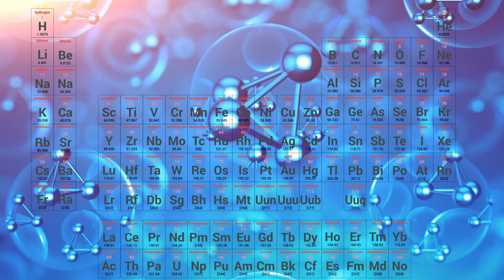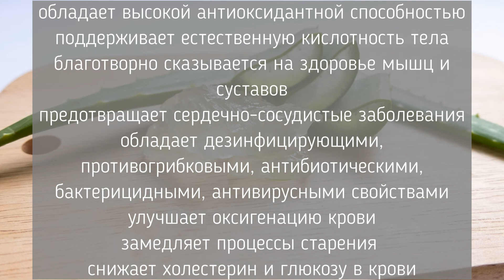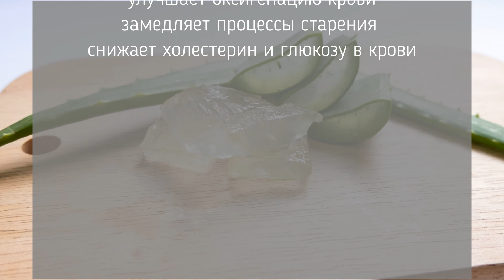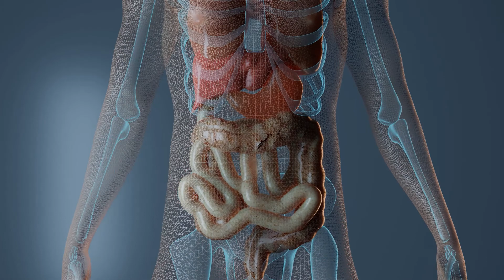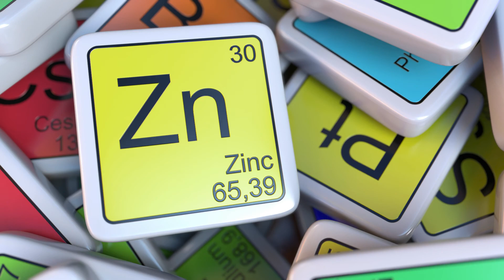Вся Правда про Алоэ Вера - Польза или Вред для Организма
В этом видео мы расскажем о полезных свойствах алоэ для человеческого организма, поэтому досматривайте до конца - будет интересно.

➤➤➤О НАС:
Канал посвящен здоровью:
 ✓ Полезные продукты

➤➤➤ВНИМАНИЕ!